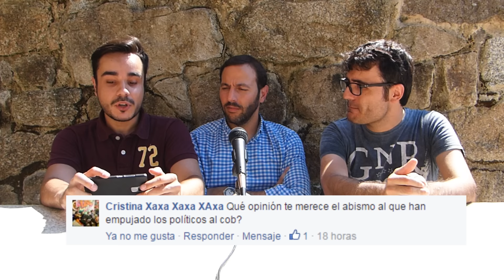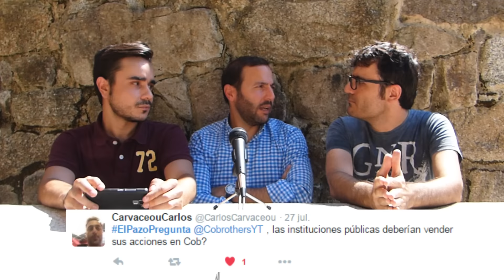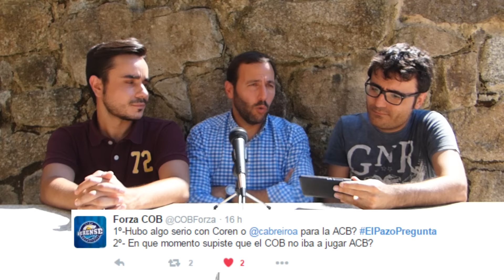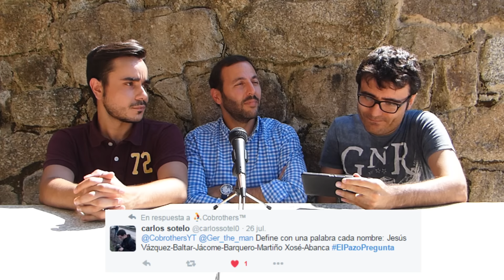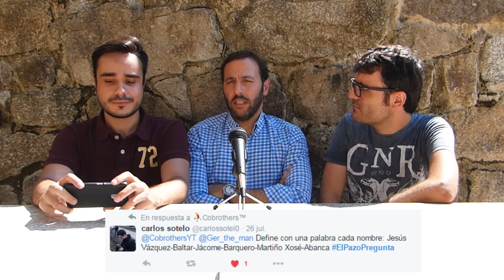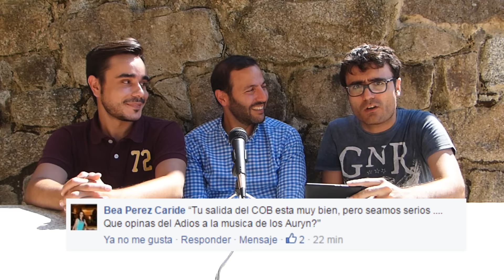#65 Entrevista | Germán Rodríguez-Sáa Parte 2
Os traemos la segunda parte de la entrevista que le hemos hecho al ex directivo del Club Ourense Baloncesto, Germán rodríguez-Sáa.

Agrega este número a tu móvil: 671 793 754
Manda un whatsapp diciendo que te gusta el COB
Entérate de las últimas novedades del COB en tu Whatsapp